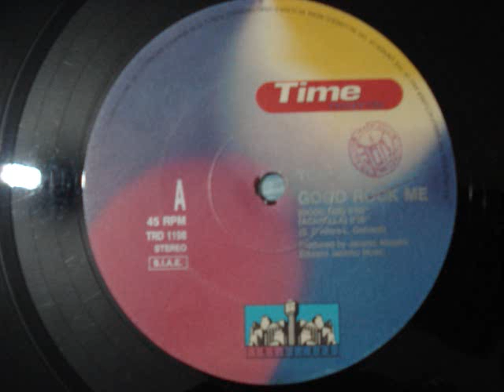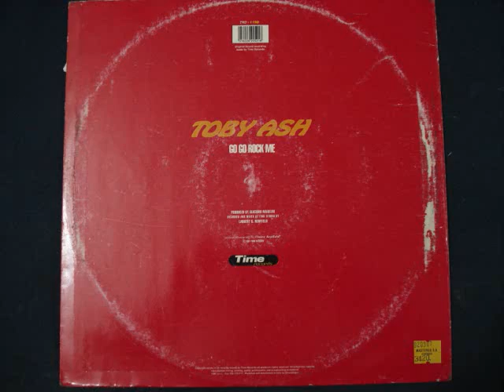TOBY ASH - GOGO ROCK ME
Toby Ash - Go Go Rock Me
Label:Time Records
Catalog#:TRD 1198
Format:Vinyl, 12", 45 RPM

Country:Italy
Released:1991
Genre:Electronic
Style:Eurobeat, Italo-Disco, Hi NRG

Arranged By [Vocals] - Claire Newfield
Producer - Giacomo Maiolini
Recorded By, Mixed By - Laurent G. Newfield*
Written-By - S. Dall'Ora-L. Gelmetti*